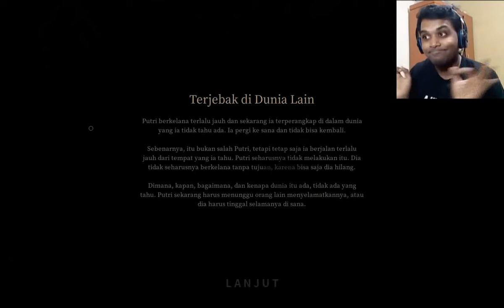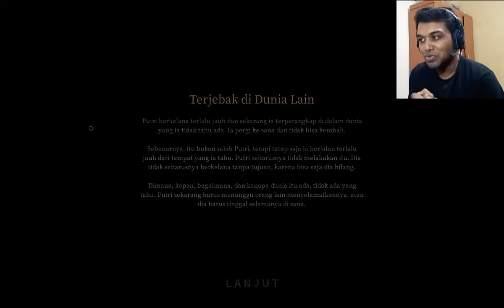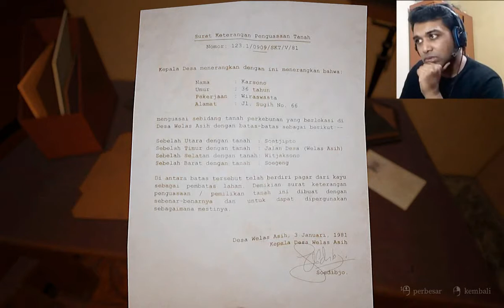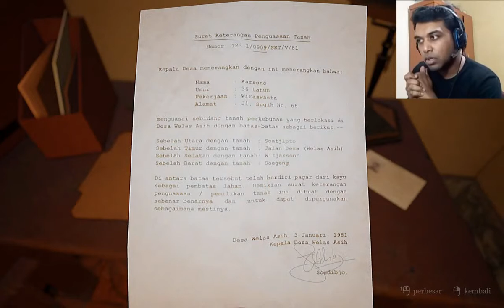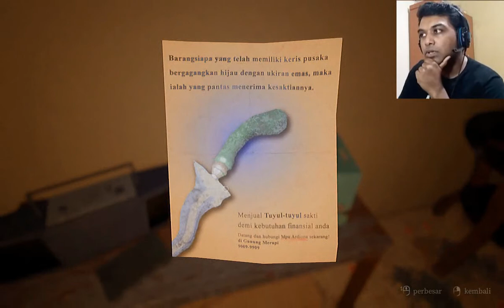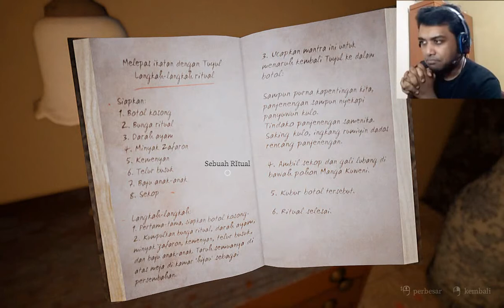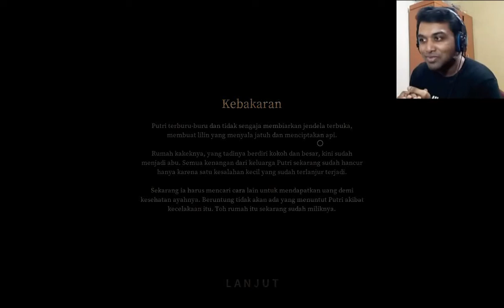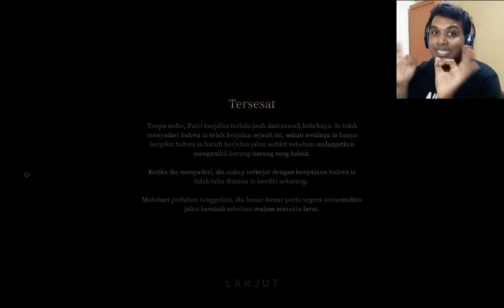ENDING KEBAKARAN DAN TRIK PELIHARA TUYUL - Pamali Tuyul #2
Kamar rahasia kakek sudah kita masuki, dan banyak misteri yang mulai terkuak. Ending 27,28,29 selesai